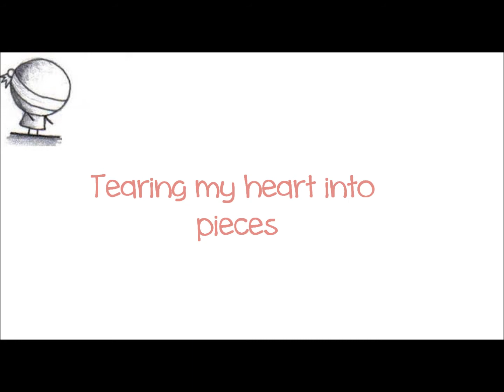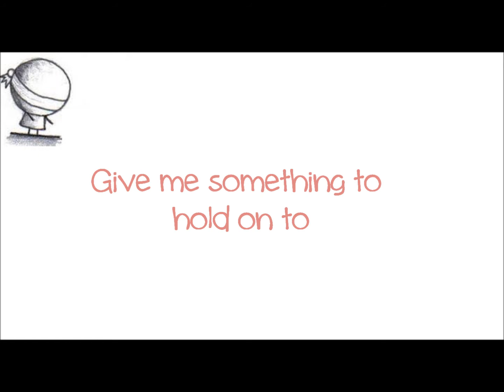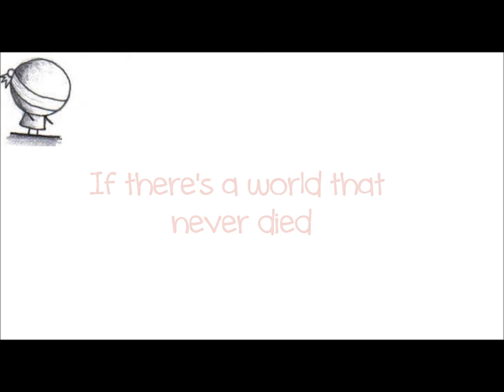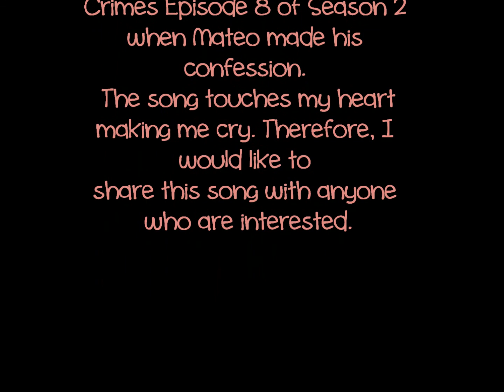Aidan Hawken and Carina Round - Walking Blind (lyrics)